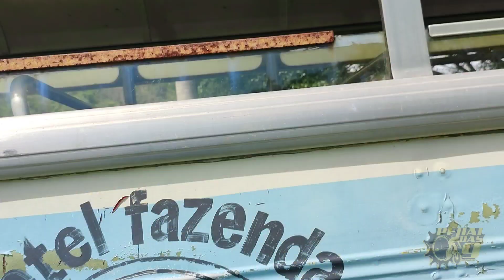MTB - Se Não TREINAR Vai Quebrar! | Pedal das 9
MTB - Se Não TREINAR Vai Quebrar ! | Pedal das 9. Isso aí galera no CICLISMO tem que TREINAR, mesmo que não seja pra competição mas é necessário pegar resistência pra encarar os PEDAIS Que muitas das vezes são verdadeiras jornadas com muitos kms e com altimetria alta e se o CICLISTA não tiver com os TREINOS  em dia acaba quebrando ou sobrando né! Nosso amigo Aloísio andou bem pois fizemos um passeio e não foi um PEDAL longo deu pra fazer de boa mesmo quebrando com estilo rsrs...

Aqui é o Canal Pedal das 9. Nosso objetivo é inspirar você iniciante ou praticante do ciclismo em geral.
Nossa proposta é trazer videos divertidos instrutivos com dicas eventos resenhas pedais historias sobre o mundo do ciclismo .Esperamos que nossos videos enriqueça a sua experiencia com a bike e que você e sua família se divirta com nossos conteúdos.

O ciclismo tem mudado a vida de muitas pessoas, por isso queremos que você Faça parte da nossa família . Se você assim como nós já é um apaixonado pela bicicleta ou está chegando agora...Continue aqui e saiba que é muito bem vindo em nosso canal. Pedal das 9 ciclismo amador